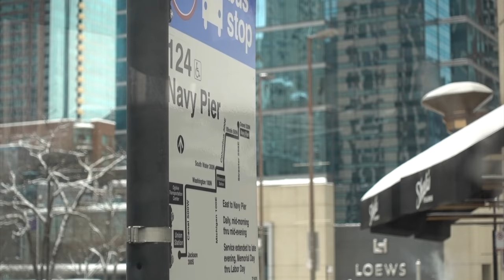My Highest Level 7 Beam Routine This Season!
Alizé Lee gets her highest score Level 7 beam routine this season. Her Level 7 gymnastics beam routine earned her a score of 9.5 at her last Level 7 gymnastics meet. Her gymnast advice might help another level 7 gymnast get over mind blocks for their next level 7 gymnastics competition. She usually reacts to her gymnastics fails but didn't have any in this event.

CLICK this link to become a "Socialite". You'll be a friend of my channel and become part of our Internet Family. Awesomeness ahead!

Link to my NEXT video.

SEND STUFF TO:
Alizé